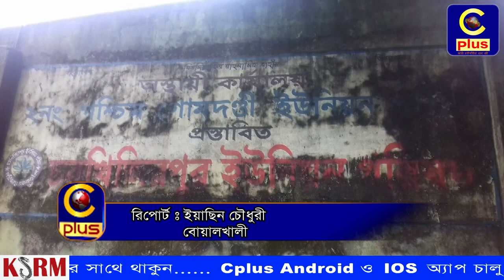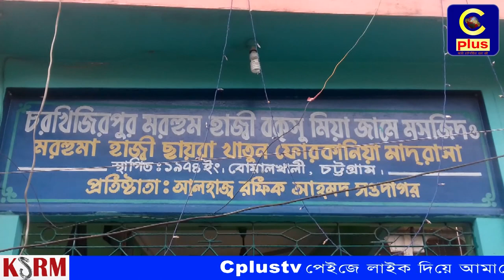বোয়ালখালী উপজেলার অবহেলিত অবস্থায় পড়ে আছে পশ্চিম গোমদন্ডী ইউনিয়নের ৩টি ওয়ার্ড